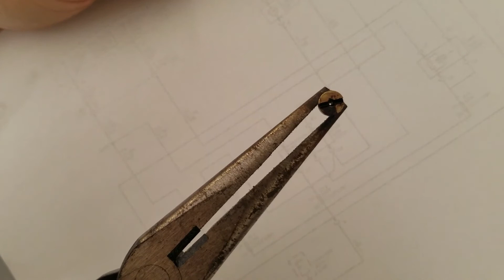Resizing a Carburetor Jet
I demonstrate how to resize a carburetor jet to a smaller size by soldering it and drilling a smaller hole.

Plumbing Solder

Drill Bit adapter

Tiny Drill Bits